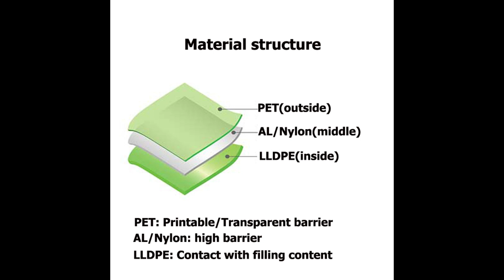FBYXXZ-A019: pouch with side spout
Introduction
For the FB-YXXZ-A019 pouch with side spout, our customer used it for 200gram of fruit juice packaging.

Technical Parameters
Packaging volume: 200gram
Packaging content: fruit juice
Pouch styles: aluminum foil pouch with spout/pouches with spout
Spout pouch thickness: 120micron
Spout inner diameter (Φ): 10mm
Spout step (gap): double

Common applications
-Sports nutrition
-Health and beauty
-Home care
-Horticulture
-Liquids

-Preview 00:00
-Material structure 00:10
-Spout cap 00:20
-Method of fill and seal 00:30
-Method of contact us 01:22